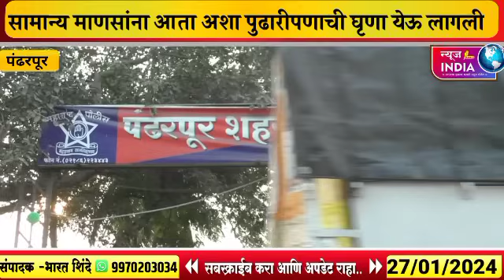माझ्याशी शारीरिक संबंध ठेव नाही तर तुझ्या नवऱ्याला ठार मारून टाकण्याची दिली धमकी देत मारली मिठी..!